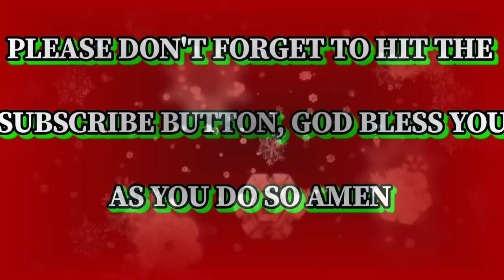HILARIOUS SPELLING CHALLENGE WHO CAN SPELL BETTER.... OH NO...👎